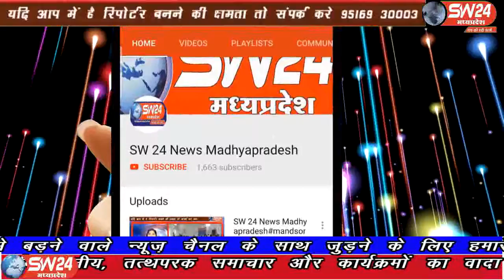sw24news khargone, 04.09.2019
खरगोन शहर में जैन समाज द्वारा पर्युषण पर्व मनाया गया जिसकी शुरुआत 26 अगस्त को हुयी थीsw24news